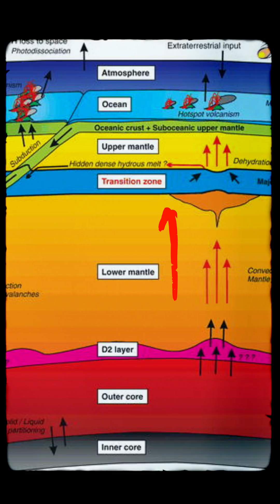Hidden Secrets of the Earth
Discover the hidden wonders of Earth's mysteries in 'Hidden Secrets of Earth,' as we unveil fascinating geological formations, hidden ecosystems, and astonishing wildlife adaptations

Explore the fascinating depths of our planet with "Hidden Secrets of Earth," a captivating video uncovering the mysteries and wonders that lie beneath our feet. From intricate cave systems to the enigmatic behavior of wildlife, this video reveals the lesser-known marvels of Earth's natural world. Delve into the secrets of geological formations, uncover hidden ecosystems, and witness the astonishing adaptations of creatures in their natural habitats. Join us on an educational journey to discover the hidden treasures of our extraordinary planet.

Chapters:
0:00 - Intro